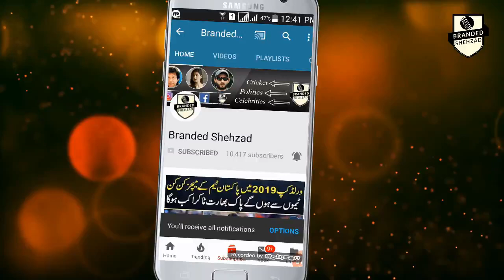Asif Ali Break Shahid Afridi Most Sixes Record | 97 Runs off 62 Balls | Branded Shehzad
The national t20 cup is going on in the beautiful stadium of Multan and Pakistan's middle-order batsman Asif Ali has arrived for his team Islamabad Region in some style.
The explosive right handed batsman played an amazing innings of 97* in a successful chase against the Karachi Region whites. Islamabad Region was chasing 157 but they were restricted to 58-4 at one stage. However, Asif Ali carried on with his explosive style of play and finished the match on the last ball for his team.